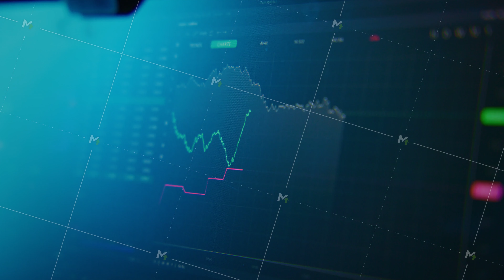Graphics of stocks on display jumps up and down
Economic graphics of stocks or currency on display jumps up and down. Computer monitor with displayed interface of professional trading app. Animated stock market chart. Investment concept. Close up.